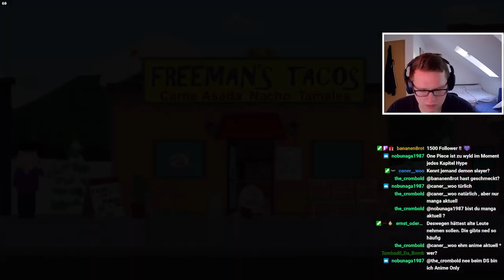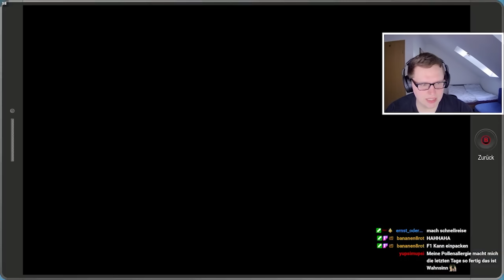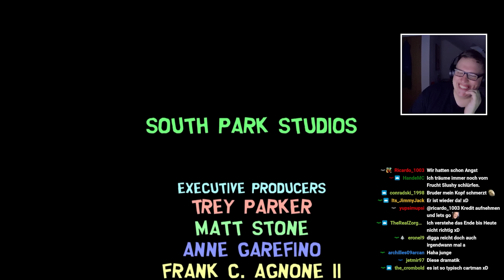Wie ist South Park: Die rektakuläre Zerreißprobe in 2023? | Kview